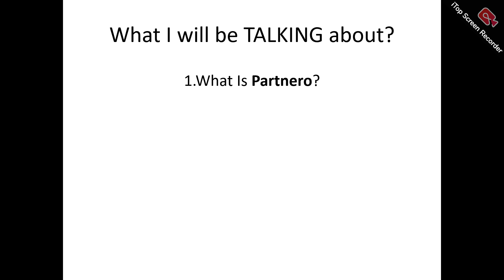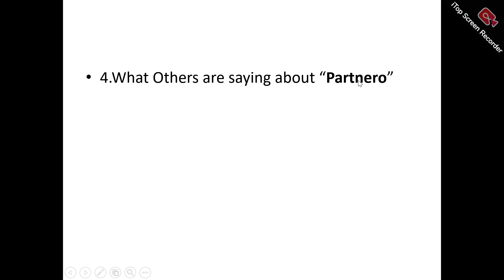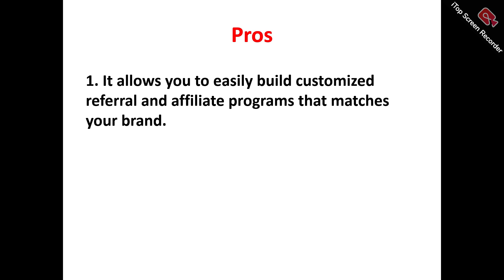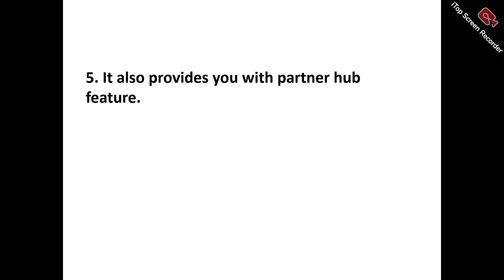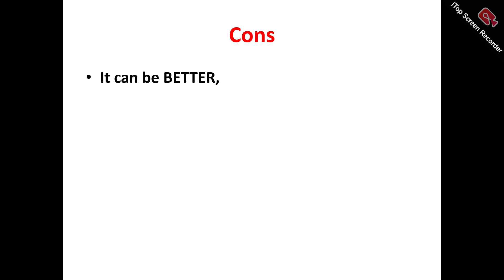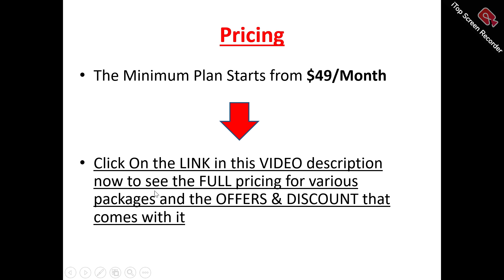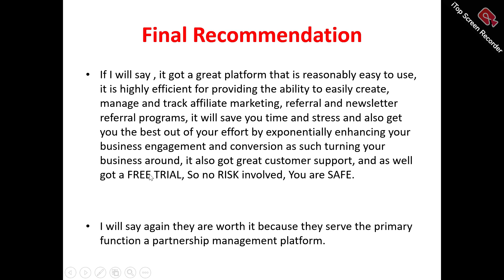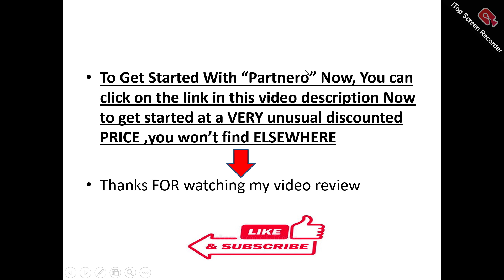Partnero Review-Is This Affiliate Management PLATFORM Really WORTH The HYPE Or ?See(Do not Use Yet)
You can get started with "Partnero" Now at a price you will never find elsewhere,Click On this link now to get started==

In this partnero review, this video will answer some frequently asked question such as

1.partnero reviews,
2.is partnero a scam?
3.Is  partnero real?
4 is  partnero good?
5. Is  partnero bad?
6. Pros of partnero
7.cons of  partnero
8.Does partnero really work?
9.How does  partnero work  ?
10.is  partnero okay ?
11.should I buy  partnero ?,
12.Do you recommend partnero ?
13.partnero price?
14.partnero pricing?
15.partnero  cost?
16.partnero  honest reviews,
17.partnero honest opinion,
18.partnero reviews trustpilot,
19.partnero reviews 2024,
20.partnero  review,